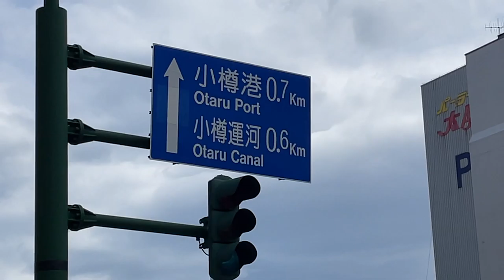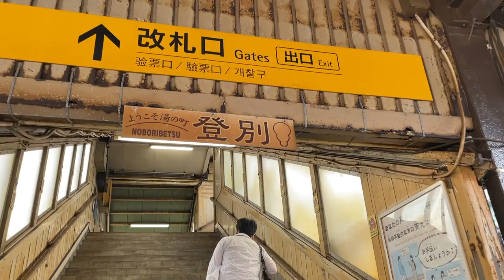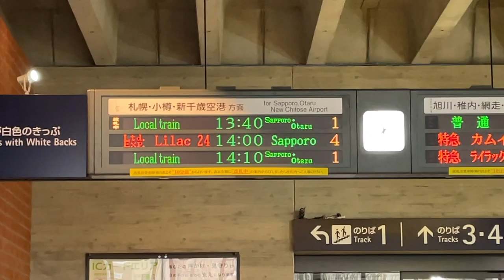ゴールデンウィーク in Hokkaido｜exchange student VLOG#03 May.2022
This vlog is about my golden week in Hokkaido.
Friends and I visited Otaru, Noboribetsu, Shiraoi, Tomakomai and Iwamizawa, by using Sapporo-Noboribetsu Area Pass(4days).
I really recommend the area pass mentioned above, cuz it only costs 8,500yen, and u can take the JR Hokkaido to every spots u like in that area.